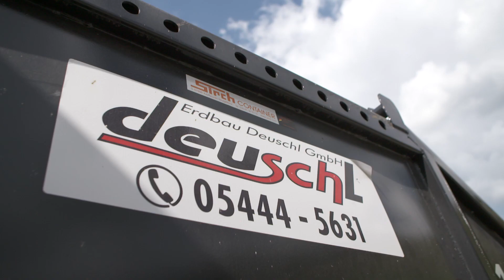Ischgl - Gampenbahn - Baublog 2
Mit Ende August 2018 war die Grobmontage der Seilbahntechnik im Bergstationsbereich der neuen Gampenbahn abgeschlossen. Es erfolgen somit die Montagearbeiten für die Stationseinhausung der Bergstation.

In der Talstation sind die Betonarbeiten in der Finalphase.

Mittlerweile ist auch schon die Hubschraubermontage der Stützenbauwerke erfolgt, welche im nächsten Baublog zu sehen sein wird.

Über den aktuellen Stand der Bauarbeiten kann man sich im Baublog informieren.